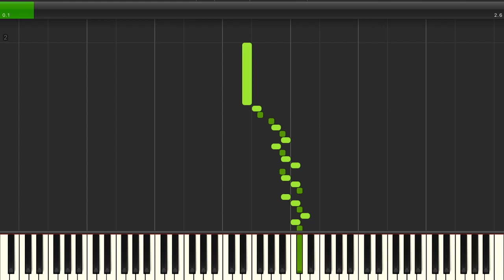The Legend of Zelda | Death [NES] Synthesia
Game: The Legend of Zelda
Platform: NES / Famicom Disk System
Composer: Koji Kondo
BPM: 180
Time Signature & Key: 4/4 in C major
Transcriber: IronInvoker47